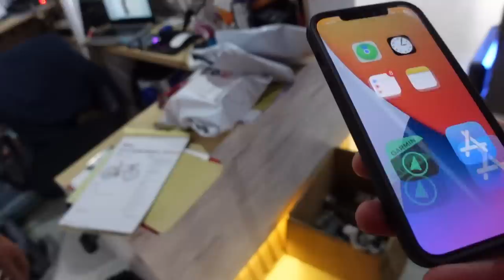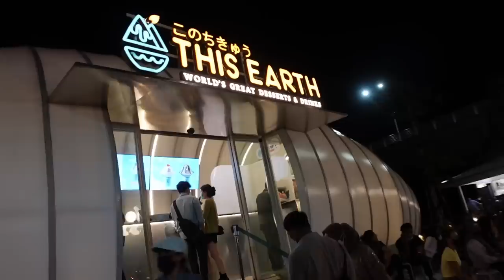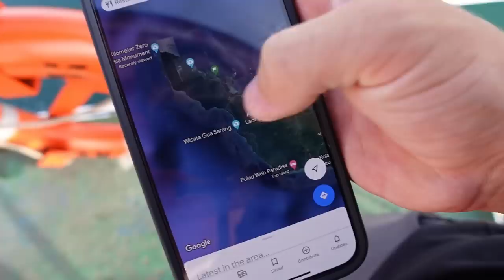Kiek išleidau pinigų per 2 mėnesius? | Dviratis į servisą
Ačiū!

Music of this video:
ES_Carnaval 2021 (Instrumental Version) - Clara Mendes
ES_Expensive Taste - Dylan Sitts